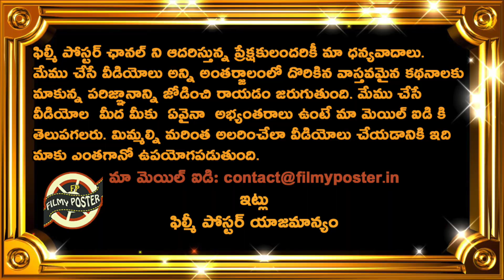Babar Azam Comments On Team India Before Aisa Cup|IND vs PAK Updates|Asia Cup 2022 Latest Updates